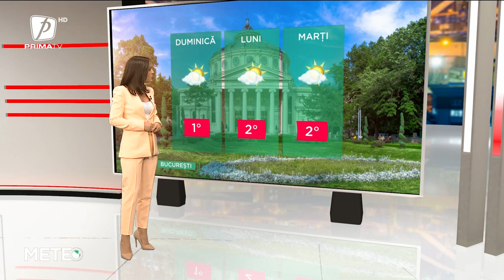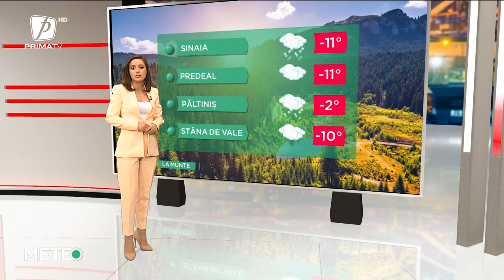VREMEA - 5 FEBRUARIE 2023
METEO - 5 FEBRUARIE  2023